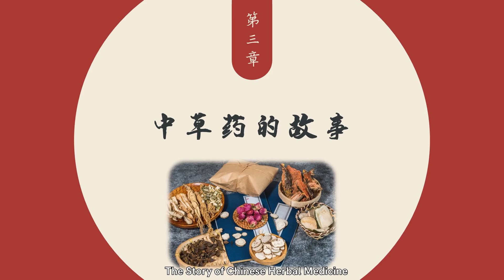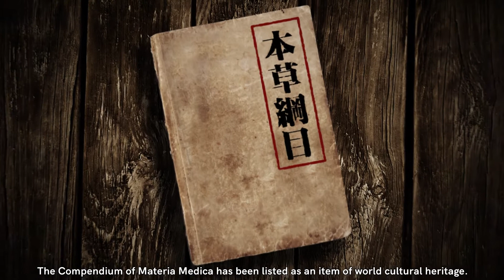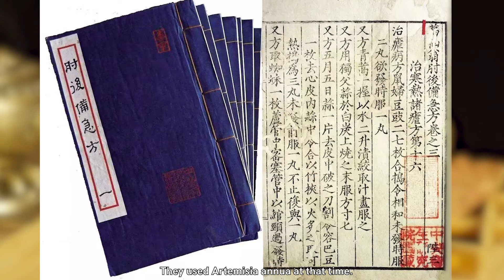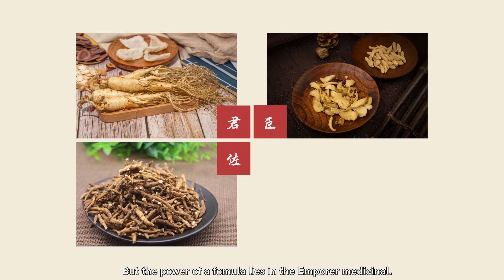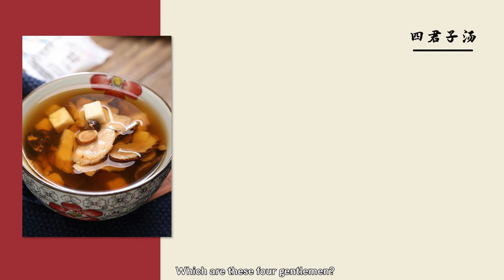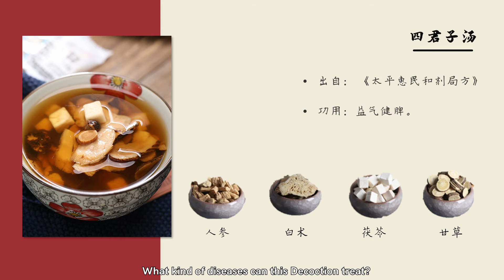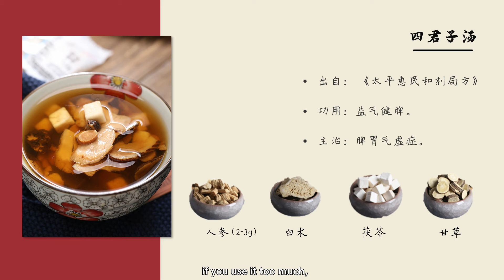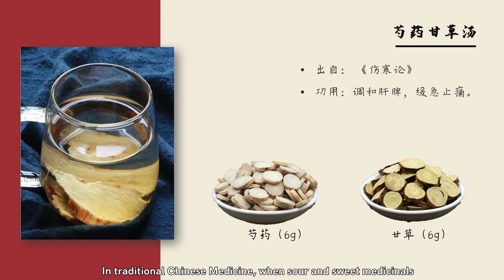Online Chinese Culture Talk: traditional Chinese medicine - herbal medicine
Another fundamental part of TCM is herbal medicine, which has been used for thousands of years. Doctor Song explains the origins and development of Chinese herbal medicine. The presentation also offers some practical uses and applications.